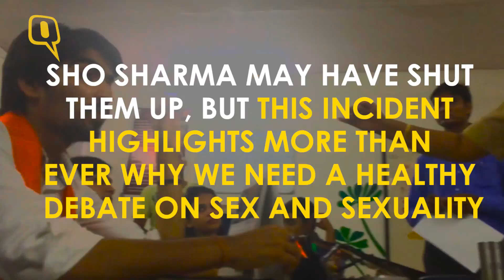DUSU Abuses The Quint's Journalists, Calls MakeOutInIndia Immoral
On Wednesday afternoon, two of The Quint’s journalists went to Delhi University’s North Campus to ask students questions about the ambiguity of sexual consent. What the journalists didn’t know was that it would land them in a police thana.

The two women were pursuing a story for The Quint’s MakeOutInIndia campaign which aims to open a healthy debate on all matters of sex and sexuality - no euphemisms attached. However, in the process of talking to willing, mature adults who were speaking on camera, the journalists were gheraoed by DUSU President Satender Awana and his clique.

Abuses, mob tactics such as forming a threatening circle around them followed, while the DUSU bunch kept reiterating that what our journalists were doing was “immoral”. The altercation led to Maurice Nagar Police Station, where the situation was ultimately mitigated.

While The Quint is proud of the stand its journalists took, it also realises more than ever how important it is to have a campaign like MakeOutInIndia, where healthy debates such as these are openly encouraged - not shushed and clamped down.